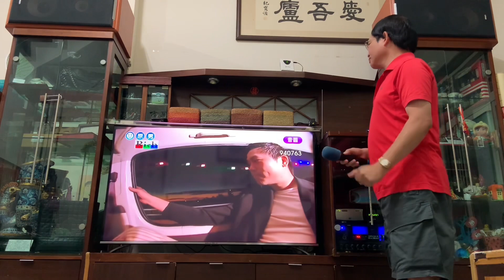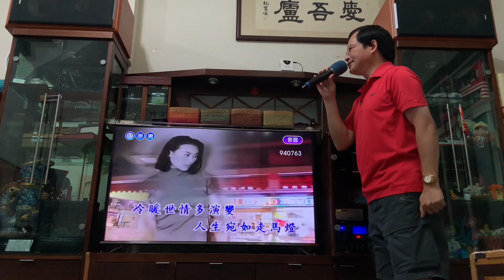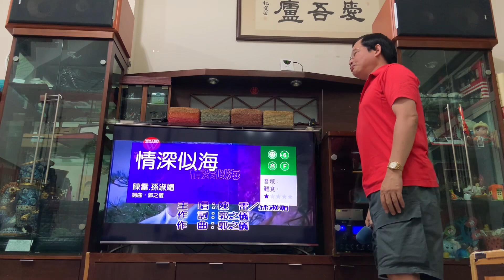組曲 陳錦全翻唱/走馬燈 /愛的情火/情深似海/雲中月圓（點曲 見下方）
走馬燈-羅時豐唱版 00:01
愛的情火-原唱 陳雷 甲子慧 2:56
情深似海-原唱 陳雷 孫淑媚 7:18
雲中月圓-原唱 王識賢 孫淑媚11:29

作曲-吳景中
作詞-黃玉玲
是幸福是不幸 環境來造成
恩恩怨怨分末清 何必抱不平
星光月光轉無停 人生呀人生
冷暖世情多演變 人生宛如走馬燈
想今後想早前 遭遇一層層
歷盡滄桑的情景 啥人來同情
悲歡離合轉無停 無情啊無情

民國61年中視連續劇
主演
演丁碧雲的藍琪
演蘇朝良的李滔
演雪江的劉秀雯

中國電視週刊（156期 P08~P11)
專題報導-「走馬燈」怎麼「紅」的？
宏 -1972年10月16日撰版
不是俠義劇，沒有驚心動魄的故事，先也沒有什麼可歌可泣的大前提，但是「走馬燈」也一樣紅了，成了一齣扣人心弦的好戲，成了一齣談得上「賣座」的戲。
這是為什麼？「走馬燈」是憑什麼條件起來的？
這些個問題，一直流轉在許多節目製作人的腦海中。他們苦思而找不到確切的答案，但是事實卻告訴他們這必定是有答案的，因為從事電視節目製作，是一項最現實的工作，褒與貶僅在一線之隔，一個節目能紅起來，就像「走馬燈」的受觀眾歡迎，乃是一定有背景原因的，它必定有什麼可取之處，絕不是僥倖的幸運。
現在，讓我們來看看「走馬燈」連續劇的製作人靜江月女士，她會有些什麼說詞，她作如何的解釋。
靜江月說，很早很早以前，我就想做一部文藝氣息濃厚的戲了，從「江湖行」「鐵劍情深」以迄「女神龍」，我對這些刀尖上舐血的戲劇生涯，深感厭倦，所以在「女神龍」之後，我推出了「走馬燈」，推出了這部沒有刀沒有劍的新戲。
我真沒想到，「走馬燈」的推出是這麼的適時，會引起社會如許龐大的共鳴，會這樣的受歡迎。
想想「走馬燈」的成功，檢討這齣戲的得失，我發現「走馬燈」能紅起來，除了心血和努力外，是一連串幸運的累積。
一、「走馬燈」是一齣跳出了窠臼的戲。
在俠義劇縱橫電視界，螢光幕上盡是些弄槍舞刀人物的時候，走馬燈的推出是清新可喜的，大家又看到了這些穿著與自己彷彿的人物，沒有頭套、沒有俚俗不堪的江湖語，沒有大碗酒大塊肉，所有的是一些真真實實的感情。這些人是你我，活在身邊，是大家，那麼親切。
二、「走馬燈」是一齣倫理劇。
濃厚的文藝氣氛，加上深摯的倫理道德觀念，把「走馬燈」從每一個人家的客廳，帶進了每一位觀眾的心頭。二十世紀七十年代的中國人，仍然是保守的，迷喜、迷地的浪潮雖然勇猛，但是中國人並沒有「迷」失了本性，中國人也趕時髦，國民所得的年年增加，趕時髦根本算不上浪費，但是，你可曾看到街上有個人穿著上空裝招搖，海灘邊你也一樣找不到，中國人還是中國人，是秉賦優良傳統的倫理人，是忘不了固有道德的道德人。
「走馬燈」是切合倫理的，是與每一位觀眾的思想不謀而合的，所以，它受到了喜愛，甚至，它受到了偏愛。
三、「走馬燈」的情節安排是合宜的。
「走馬燈」劇情的發展，處處懸疑，段段引人步入高潮，它採取電視劇節目最新穎的製作手法，兩線甚至三線同時進行，劉銘祥跳河死了嗎？他怎麼又出現了？蘇朝良怎麼這麼糊塗呢？他會迷途知返嗎？丁碧雲有希望破鏡重圓嗎？林雪江找到了小孩沒有？燕娥、燕芬的下場怎麼樣？許炳波又會有什麼報應呢？全劇又該是個什麼結局呢？
處處是？號，處處發人深思。
這樣的情節對觀眾產生了什麼影響？會有什麼反應？
雪片似的函件湧到，是第一個。拆開了信，各式各樣喜怒責罵的內容，是第二個。許許多多的建議，提供劇情應走的方向，是第三個。「走馬燈」製作的人不是靜江月了，是觀眾呀！這個對編劇有意見，那個對製作有意見，「走馬燈」成了整個社會聯合製作的一齣戲。
四、「走馬燈」是一齣平凡極了的戲。
平凡，或許就是更見真實的主要原因。
沒有大前提，沒有特殊的風浪波折，所有的，只是一些平平常常的遭遇，你可能遇到。我也可能遇到的這些平凡事，並不是全然相同的，雖然都是平凡事，但是因為發生的時、地背景不同，所以不盡然完全雷同。
一聯串的平凡事揉合起來，真是平凡極了，但是，你可曾想到物極之後必如何呢？「走馬燈」遂成了不平凡的戲。
五、「走馬燈」，是切合時宜性的。
它抓住了人的心理，它抓住了人性的弱點。那個人不同情弱者，此時此地，社會是繁榮的，人人都是安居樂業的，一個悲慘的家庭出現了，兩個苦命的女子走進了你的眼簾，他們為愛情奮鬥，他們為生命掙扎。他們的成功，你替他們喜悅，他們的失敗，你也免不了一聲差嘆。
「走馬燈」就像一則最好的社會新聞一樣，人是最關心人的動物，一場大火，一次天災，最引人注意的是有多少人無辜犧牲了，人的感情就是這麼微妙，「走馬燈」這齣閩南語連續劇，就捕捉了這微妙的一那剎。
六、「走馬燈」的演員安排是恰當無比的。
藍琪配上張健，會有什麼樣的情節，這是觀眾早就想知道的問題，因為這兩顆嶄亮的中視星星，迄未對過戲。
劉秀雯哀怨的表情，柔弱的個性，豈不是活的林雪江。
李滔這位新人，演來可喜，是大家渴慕一見的新面孔。
戽斗和鷺青的演技，真是細膩又動人。
高敏玲和李明芬演的這一對姊妹，把女性貪婪狠毒的一面抖了出來，怎不惹人痛恨。
劉林的時裝戲，有多新奇！這位俠義世界裏的大俠士，演個充滿正義感的年輕人，一樣的處處討喜。
玲玲和矮仔財又對上了，依然是使人笑得合不攏嘴。
七、「走馬燈」是工作人員的心血作。
每一個鏡頭，每一場戲，都蘊含了深意，是編劇的功勞。每一個佈景，那麼真實，是美術設計的功勞。每一個表情，每一個特寫，是那麼感人，是導播手法細膩。
「走馬燈」是心血滙成的，它的成功，誰能說是倖致呢。
靜江月說得很謙虛，她說，「走馬燈」是一連串幸運的眾積，事實上，與其說是幸運，不如說是心血，更來得適宜和妥切。
你可知道，製作人病倒了好幾次，最後連打針都打不進去嗎：
你可知道，劇務郭聰憲跑破了幾雙皮鞋？三雙！
你可知道，胖嘟嘟娃娃臉的導播宋裕民，瘦了好幾磅？
你可知道，編劇為了趕劇本，頭昏腦脹差點兒昏倒！
你可知道，為了揣摩劇情，演員們抱著劇本的滋味！
雖然，「走馬燈」是一齣平凡極了的戲，但是它迭起的高潮，畢竟還是使它成了一齣廣受歡迎的戲。
「走馬燈」的成功，同時還說明了一些事實。那就是：
～好戲，那怕是取材再通俗，終究還是有人看的。情節詭詐莫測、費人猜疑，固然有引人入勝的良效，情節平凡樸實、風格淳厚淡泊，也同樣的有吸力，只是看怎麼樣著手，如何的去排而已。
～製作一戲，並不需要以耗資「百萬金元」來號召的，金錢真能意味著什麼嗎？是大堆頭的演員，還是大場面的製作？還是？嚴格的計算起來，「走馬燈」是一齣製作費極為低廉的戲，人物單純、佈景簡單、外景平平，但是它一樣的受到廣大社會的歡迎，一樣的創下可觀的收視率。
～如何的深入人心，是戲劇工作者應注意的真諦。
好好的去把握觀眾的情緒與心理、去迎合社會潮流才是真理。
如果說，「走馬燈」為社會奉獻了什麼，那就是它所孕育的倫理道德觀。如果問，「走馬燈」為戲劇界提供了些什麼創意，那就是提醒大家注意這些亙古不變的原則。